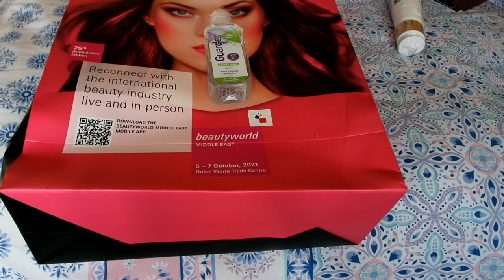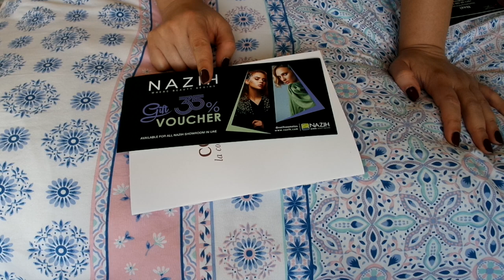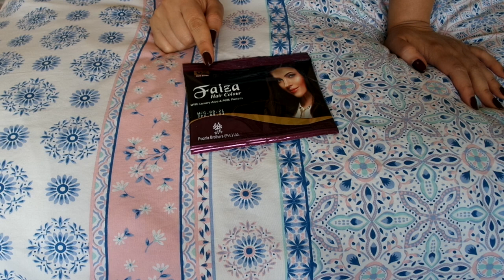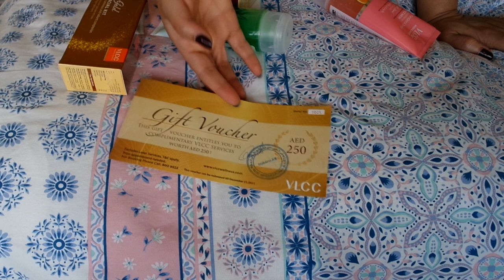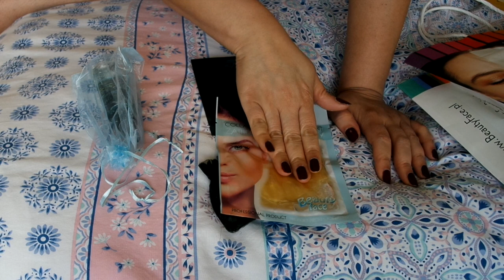HAUL de Compras de la Feria Internacional de la Belleza en Dubai 2021